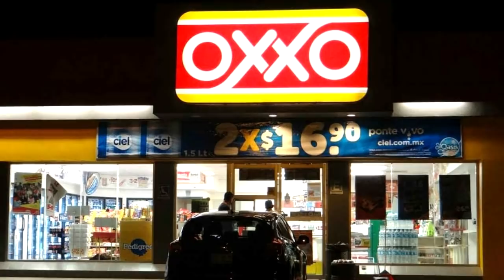Mira el Momento Justo en el que se Aparece un FANTASMA en un OXXO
Existen muchos videos en internet sobre supuestos fantasmas reales, pero en pocas ocasiones se ha logrado captar un fenómeno como estos en alguna tienda o negocio. A continuación observaremos un caso muy escalofriante que ocurrió hace varios años en una tienda OXXO.